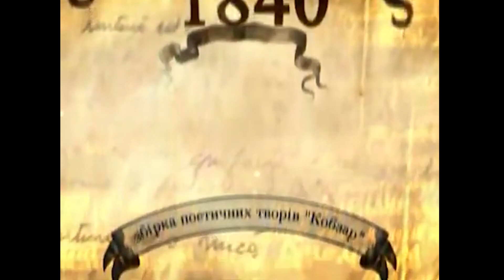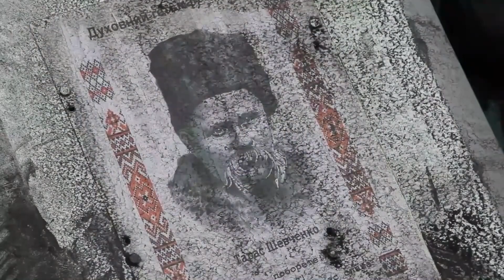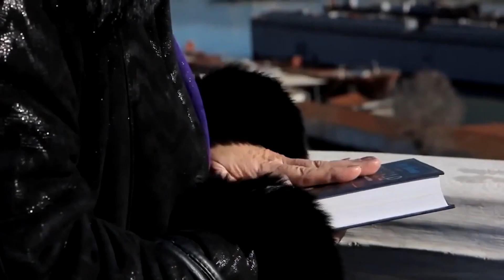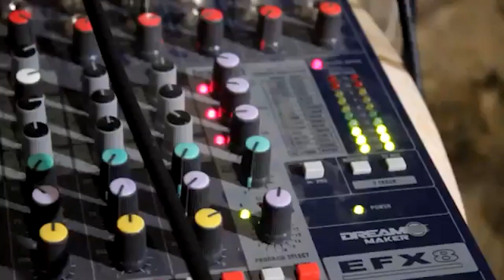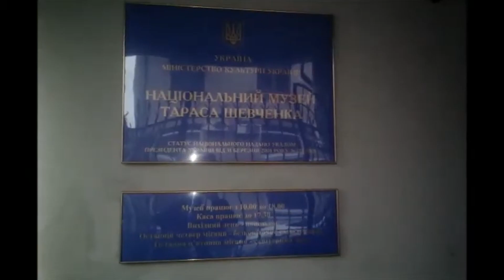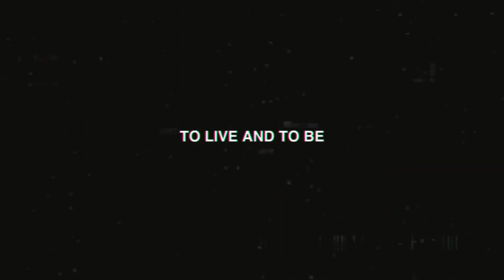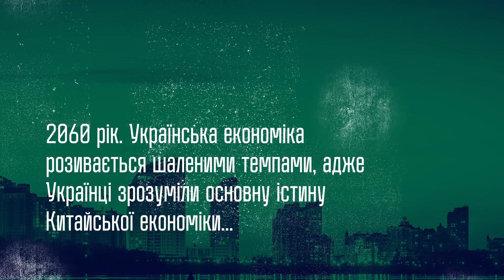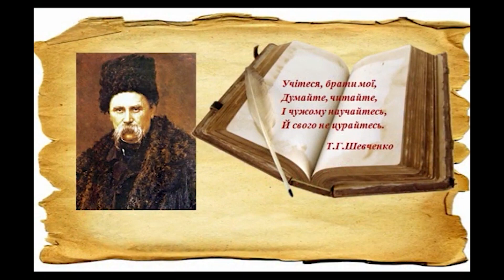Завжди сучасний Тарас Шевченко - Shevchenko Concert 2021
Концерт, присвячений пам’яті Т.Г. Шевченка – 2021